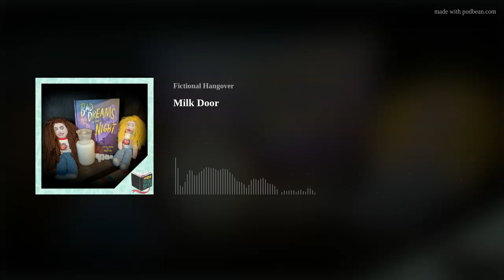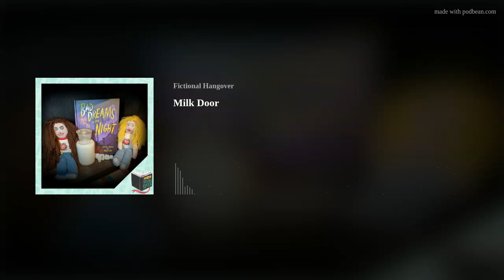Milk Door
"There's nothing some thick, juicy caulk can’t fix."

In this LIVE episode of Fictional Hangover, Amanda and Claire talk about how LA is made up of bone monsters, that two bottles of milk make nice bosoms and the need to empty the trash in their discussion of the short story Milk Door from the graphic novel horror collection Bad Dreams in the Night by Adam Ellis.